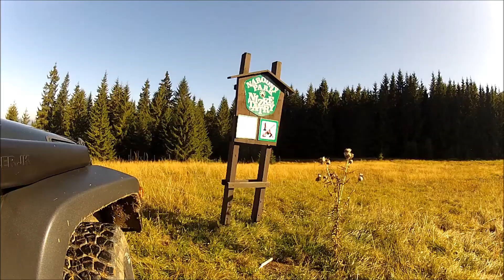Jeep Wrangler trip